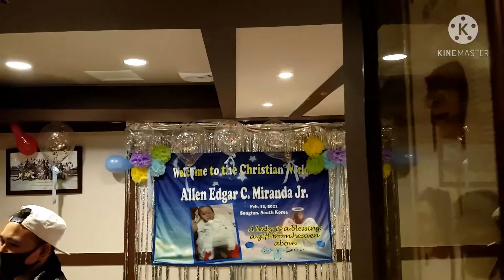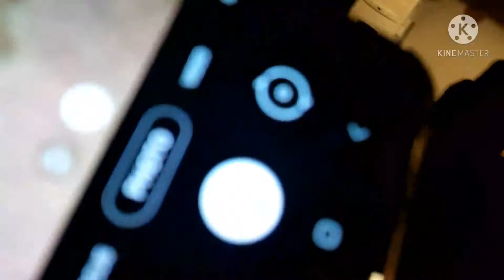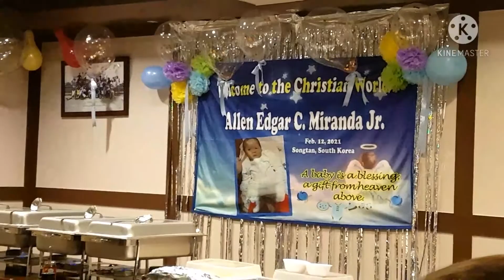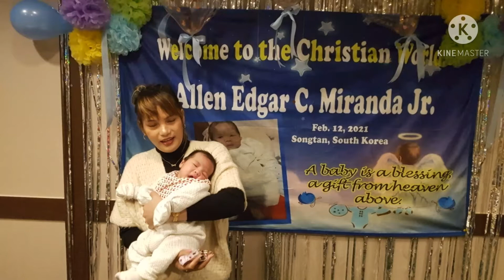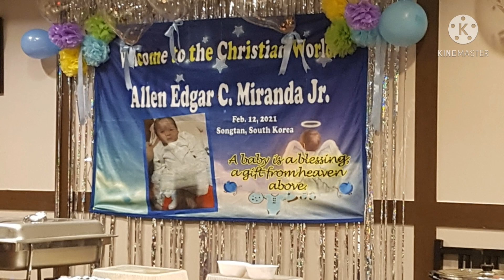Be a part of ninang ninong! christenings to allen edgar m jr.feb 12,2021 south korea.